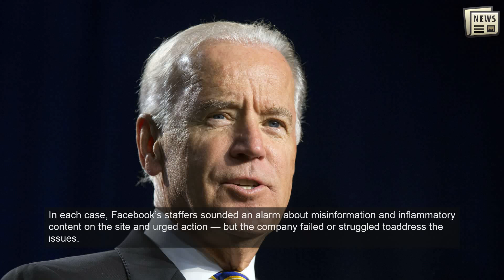Facebook leaked papers show company didn’t act to stop Capitol riot calls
WASHINGTON: Sixteen months before last November’s presidential election, a researcher at Facebook described an alarming development.